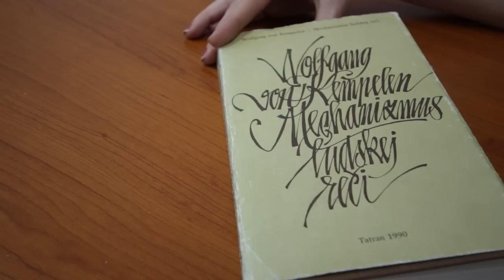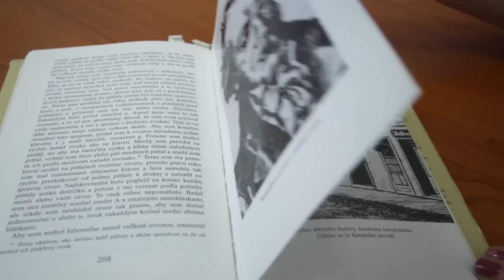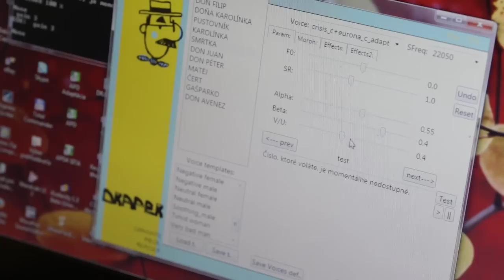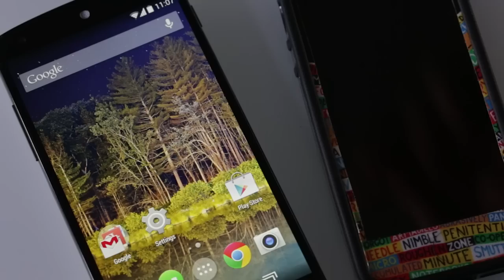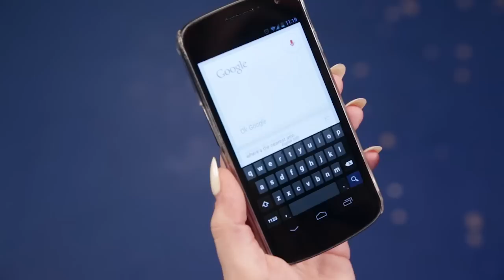Apple a Google používajú dedičstvo Bratislavčana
Asistenti Siri a OK Google majú počiatok v dielni na Dunajskej v Bratislave.